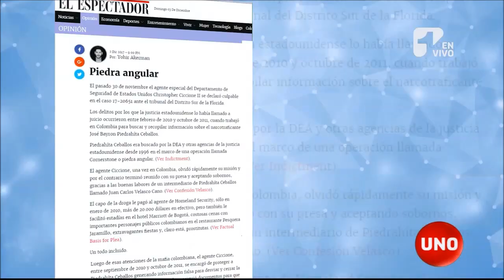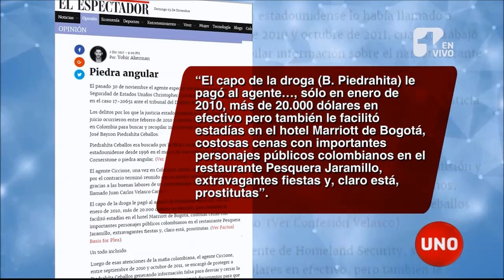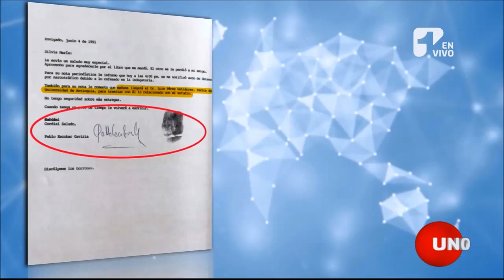Las relaciones entre el extraditable Byron Piedrahita y el Gobernador de Antioquia Luis Pérez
El gobernador de Antioquia atendía eventos sociales con el capturado extraditable, terrateniente y empresario antioqueño Byron Piedrahita. Así lo revela hoy la columna de Yohir Ackerman en la edición actual del periódico El Espectador.